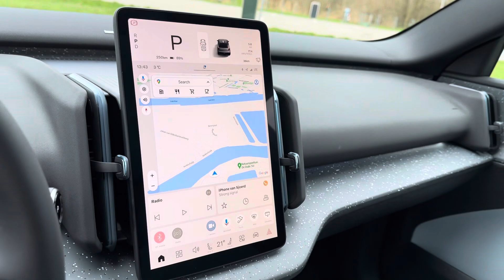Volvo EX30 Cloud Blue (Ultra) / Moss Yellow (Plus)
Goedendag!

Op dit moment kijken we naar een Volvo EX30 Ultra en Plus.
In de kleuren Moss Yellow en Cloud Blue

Heeft u interesse in deze Auto?
Neem dan contact met ons op!

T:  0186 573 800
W: